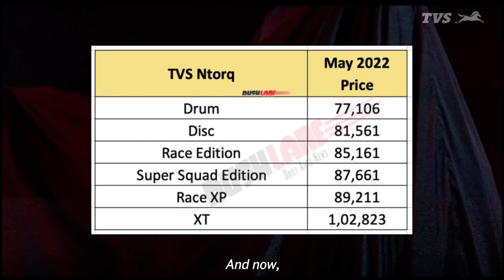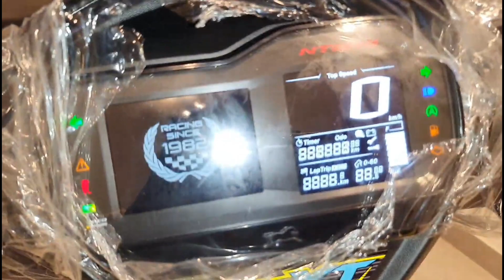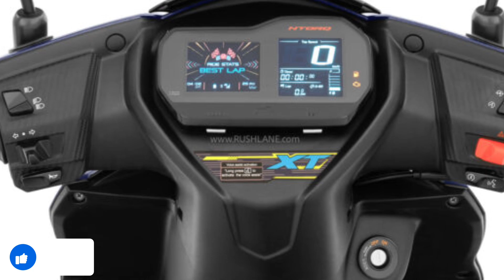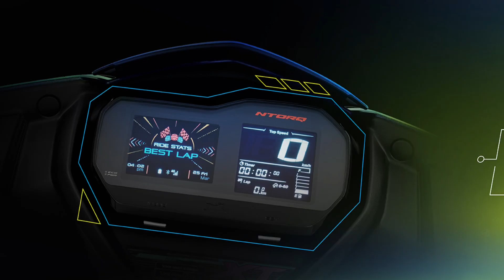ऐसे Features तो BMW की Scooter’s में भी नहीं मिलते । TVS Ntorq 125 XT | Detail Review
VEDIO CREDIT :-

MY GEAR'S :- 👇👇👇👇👇👇👇👇👇
1. 👉My Mic For Youtube
2. 👉Best Action Camera
3. 👉Best tripod Under 1k
4. 👉Ring Light

BEST GEAR'S FOR CAR'S 👇👇👇👇👇👇👇
1. 👉Bike & cars washing equipments under ₹500
2. 👉Water Proof Anti fog Film
3. 👉Seat Back Pain Relief
4. 👉Vacuum Cleaner
5. 👉Universal car Mobile Holder

BEST GEAR'S FOR BIKE'S 👇👇👇👇👇
1. 👉KTM Style Universal Indicator
2. 👉Indicator Flasher
3. 👉Mobile Holder
4. 👉Handlebar Clutch Protector